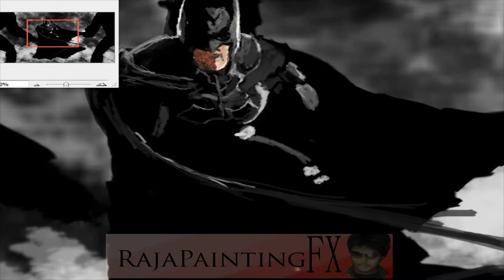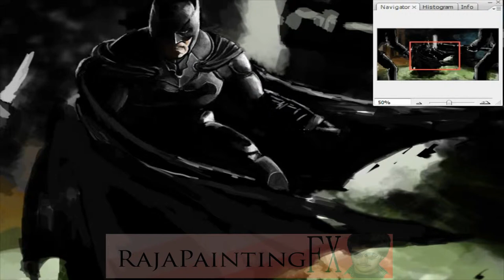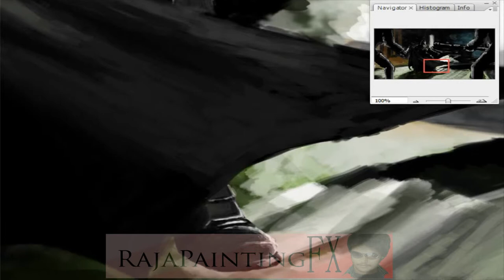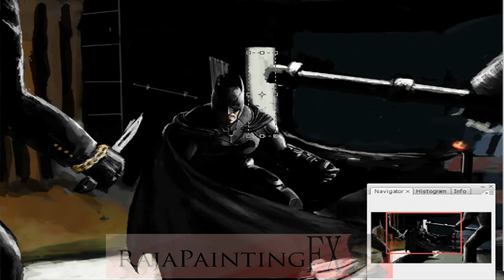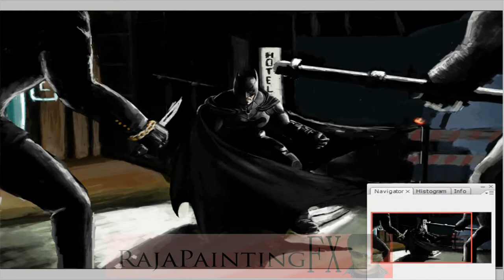Batman fight scene speed art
This is my 3rd painting called batman fight scene. I had finished this painting within 2 hour. I took the reference picture from google search. i hope all of you enjoy this batman digital painting video. Thank you by Raja Painting FX